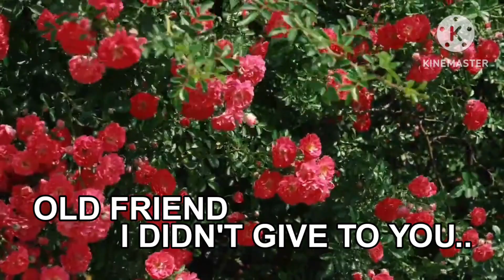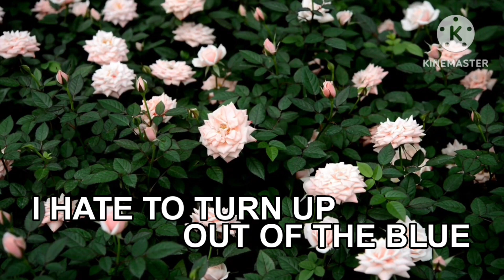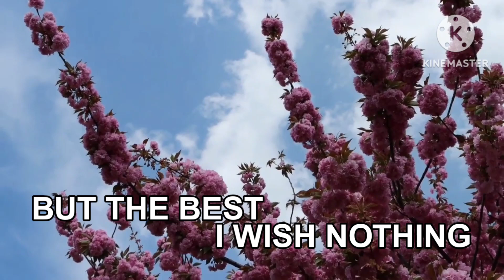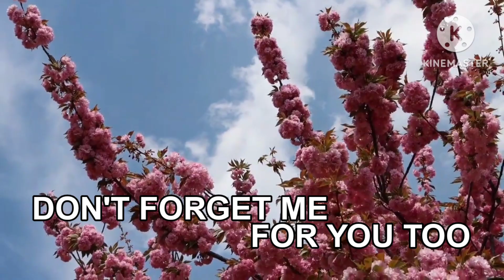SOMEONE LIKE YOU - ADELE - KARAOKE